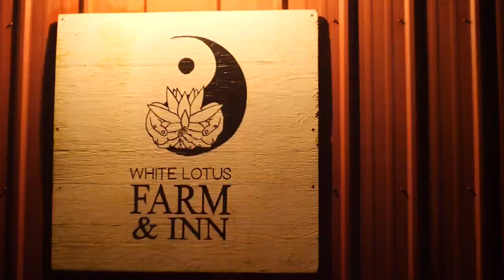Beaver Valley Barn Jam 2021 - 2022 Recap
We throw some amazing events on the Olympic Peninsula. Here is a video recapping the season finale of our first season of Barn Jam.